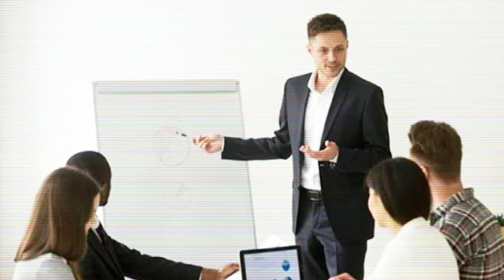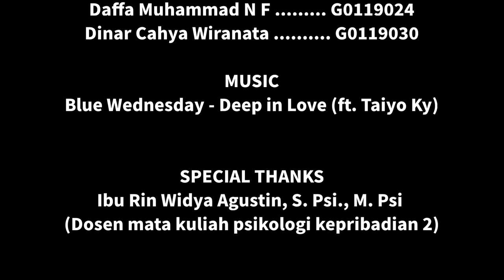Anastasia dan Drizella yang selalu dimanja_Thema Henry murray (Need of Abassement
Video yang kami buat ini berdasarkan teori kepribadian tokoh Murray. Dimana Murray membagi need-need menjadi 20. Diantara ke 20 need tersebut, kelompok kami memilih need abassement untuk dijelaskan dalam dinamika kepribadian murray. Dinamika kepribadian Menurut Murray disebut dengan Thema, yaitu disaat Need yang kuat harus berhadapan dengan tantangan dan di Press / secara sengaja ditekan seolah tidak memiliki dorongan itu dengan alasan tertentu.

Need abassement yang kami jelaskan digambarkan melalui kedua saudara tiri cinderella yang selalu dimanja oleh ibunya, sehingga hal tersebut menekan need abassementnya menjadi rendah mengakibatkan mereka tidak bisa mengalah dan ingin menang sendiri.

Anggota Kelompok:
Ahmad Zufar Indrawan G0119005
Daffa Muhammad N F G0119024
Dinar Cahya Wiranata G0119030